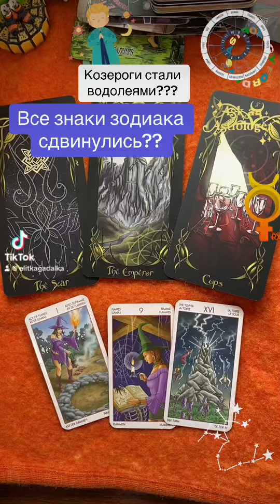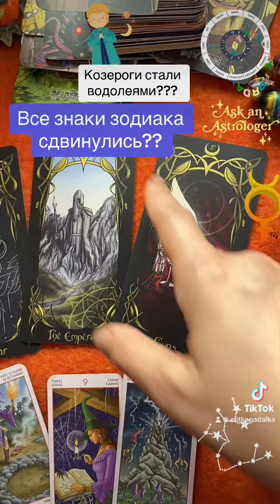Сдвинулись ли знаки зодиака? Таро расследование .